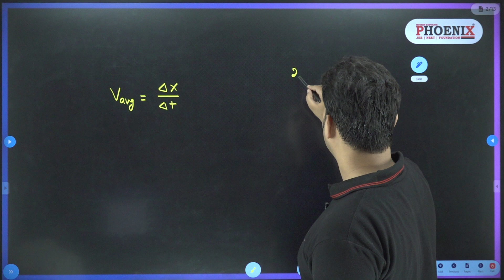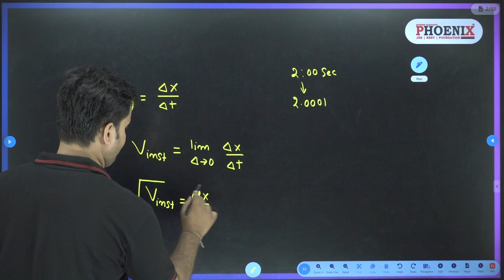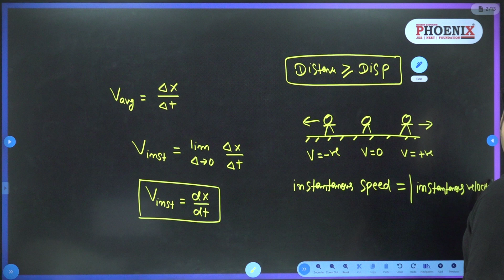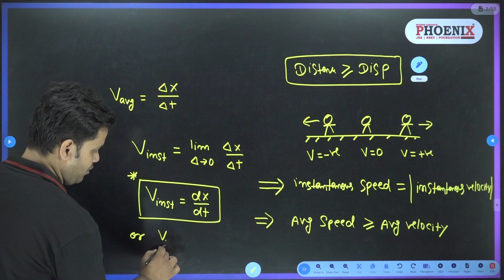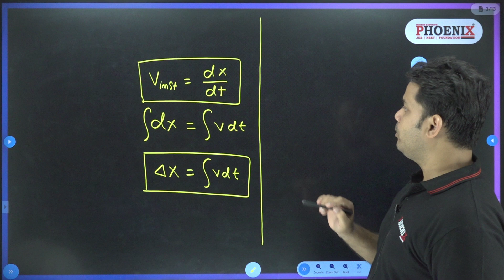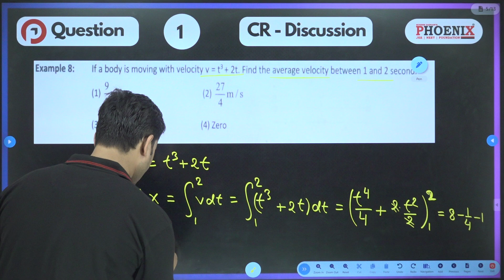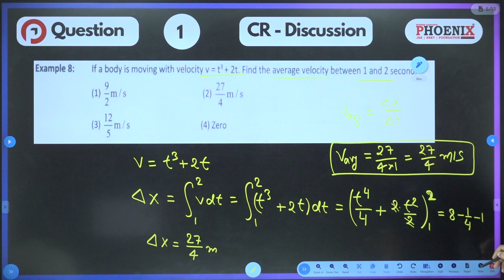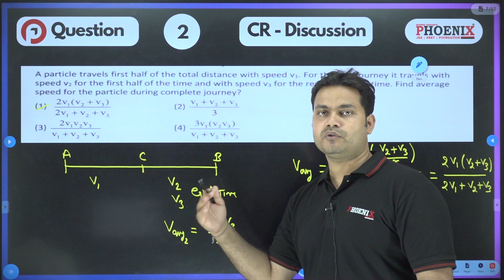STD 11TH EM || PHYSICS || MOTION IN 1D || INSTANTANOUS VELOCITY & SPEED || LEC 3 || SN SIR